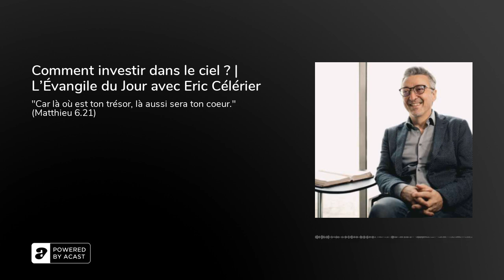Comment investir dans le ciel ? | L'Évangile du Jour avec Eric Célérier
Aujourd'hui nous méditons sur ces paroles de Jésus : "Car là où est ton trésor, là aussi sera ton coeur." Notre sujet du jour est : Comment investir dans le ciel ?

✝️ "L'Évangile du Jour" est une méditation quotidienne de la Bible qui a pour vocation de parler aux chrétiens et à tous ceux qui s'intéressent, de près ou de loin, à la foi chrétienne...

⏰ Rendez-vous demain matin (dès 5h00 - heure française) pour un nouveau verset du jour.

00:00 Introduction
00:10 Verset de l'Évangile du jour
00:22 Méditation par Eric Célérier

Bonjour. C'est avec bonheur que je te retrouve aujourd'hui pour partager avec toi l'Évangile du Jour avec comme sujet : Comment investir dans le ciel ?

Je lis pour toi Matthieu chapitre 6 verset 21. C'est une parole du Christ :

"Car là où est ton trésor, là aussi sera ton coeur." (Matthieu 6.21)

Le royaume de Dieu est semblable à un trésor caché... dira Jésus dans une parabole.&nbsp;(Matthieu 13.44)

Ce qui est surprenant dans cette parabole, c'est que Jésus nous présente un homme qui découvre un trésor et qui va acheter le champ où il est caché. Le royaume de Dieu est un trésor que l'on trouve, que l'on découvre, qui est comme un cadeau, gratuit, mais dans lequel il va quand même falloir investir.

Quand Jésus, par ailleurs, nous dit "Faites-vous un trésor dans le ciel", ce qu'il nous invite à faire c'est investir dans le ciel.

Le mot "trésor" en grec est très intéressant. C'est le mot "thesauros" qui a donné "thésauriser" en français. La définition de thésauriser est : amasser de l'argent de manière à se constituer un trésor.

Alors comment on thésaurise dans le ciel, comment on se constitue un trésor là-haut ?

On le fait en donnant aux pauvres, en donnant en aumône, en donnant notre offrande, en faisant des bonnes œuvres, en donnant notre temps, en donnant notre vie, etc.

En faisant cela, on se constitue un trésor dans le ciel et la Bible nous dit aussi que non seulement on peut déposer dans ce trésor mais aussi qu'on peut aussi tirer de ce trésor. (Matthieu 12.35)

J'aimerais prendre une image pour t'aider à comprendre cette notion qui est peut être nouvelle pour toi : si je vais à la banque et que j'ai besoin de 500 € et que je sais que j'ai 1000 € sur mon compte, je sais alors que je n'aurai pas de problème pour retirer cette somme. Je vais pouvoir tirer de mon "trésor", à la banque, cette somme parce que je sais que je l'ai déposée par avance.

Si je sais que j'ai déposé un trésor dans le royaume de Dieu parce que j'ai fait du Seigneur mon trésor, de son royaume mon trésor, de sa présence mon trésor, et que j'ai investi dans son royaume, je sais alors que je peux venir et tirer de ce trésor parce qu'il y a là comme une réserve pour moi que j'ai provisionnée avec mes bonnes oeuvres.

Alors peut-être te demandes-tu comment est-ce que tu peux "tirer" quelque chose de ton trésor qui est dans le ciel ?

En réalité, il n'y a pas de carte bleue pour cela mais il y a le nom de Jésus.
"Tout ce que vous demanderez en mon nom, je le ferai, afin que le Père soit glorifié dans le Fils." (Jean 14.13).
Il y a aussi la foi. La foi permet de saisir, d'obtenir, de recevoir : "Qu'il te soit fait selon ta foi." (Matthieu 8.13)
Et il y a la confiance que Dieu est ma provision, que "mon Dieu pourvoira à tous mes besoins selon Sa richesse et en Jésus Christ". (Philippiens 4.19)

Ce qui est magnifique avec ce trésor dans le ciel c'est qu'il n'est pas proportionnel à ce que nous y déposons mais surtout à la façon dont nous y déposons. Les deux petites pièces de la veuve ont constitué dans le ciel un grand trésor parce que cette femme avait donné de son nécessaire, tout ce qu'elle avait pour vivre. Elle a donné avec coeur. Et Dieu a vu cela. Je crois qu'il a mis un facteur multiplicateur sur l'offrande de cette veuve. Je ne sais pas si c'était "n puissance mille" mais dans tous les cas je sais que cette femme s'est constitué un trésor.

A l'inverse, un jour un jeune homme est venu trouver Jésus en disant : que dois-je faire pour hériter la vie éternelle et puis Jésus lui dit : "Vends tout ce que tu as, distribue-le aux pauvres, et tu auras un trésor dans les cieux." (Luc 18.22). Mais il refusa et reparti tout triste...

C'est à nous de choisir. Là où on constitue notre trésor montre vers où se porte notre coeur. Ma question sera donc : Est-ce que ton cœur te porte vers le ciel ? Et si oui, veux-tu investir aujourd'hui dans ton trésor qui est dans le ciel ?

J'espère te retrouver demain et en attendant, je te souhaite une excellente journée. N'hésite pas à me dire en commentaire ce que tu en penses et à partager cette vidéo.

Eric Célérier